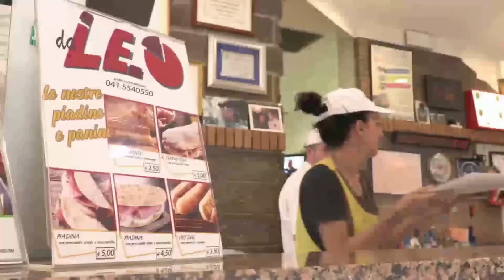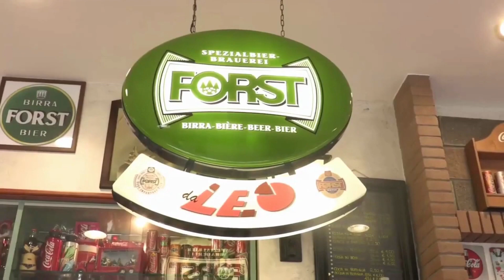NIDO ARCOBALENO - AL VIA I LAVORI DI RISTRUTTURAZIONE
Domani prendono il via  i lavori di cantieramento per la ristrutturazione del Nido Arcobaleno di Borgo San Giovanni con il montaggio della gru a torre sul confine est.
I lavori consistono nel rifacimento di 3 falde del tetto, compresa la posa del materassino coibentante con guaina impermeabile, la sostituzione dei coppi e la posa della nuova lattoneria.
All'interno saranno rimosse le vecchie pavimentazioni e sostituite con nuovo pavimento in gomma adatto per i bambini e il gioco a terra.
I locali interni saranno dipinti con tonalità decise con il personale responsabile del servizio Nido in modo da evitare colori che possano "disturbare" i piccoli utenti.
Nel giardino esterno sarà demolito e realizzato un nuovo gazebo in legno ombreggiante, adatto per le attività all'aperto, nel contempo saranno sistemate le recinzioni perimetrali e sfoltita la siepe sul confine est.